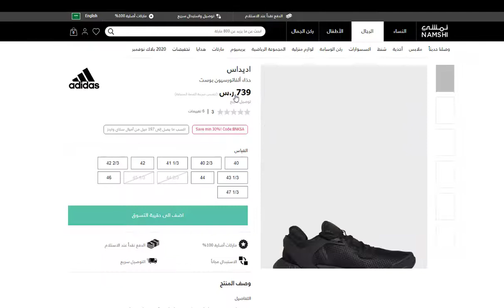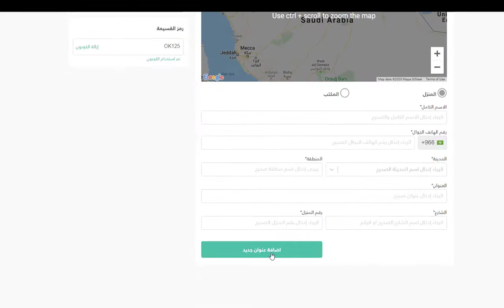(OK125) كود خصم نمشي 2021 ✅ طريقة استخدام كوبون نمشي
اكواد خصم نمشي
كوبونات خصم نمشي
 5SM كوبون خصم
NAM9 كوبون خصم
محتوي الفيديو
كود نمشي
كود نمشي 2020
كود نمشي خصم
كود خصم نمشي 50
كوبون نمشي
كوبون نمشي 2020
كوبون خصم %50
كوبونات نمشي
كوبونات خصم نمشي
عن متجر نمشي
متجر نمشي من أهم المتاجر الإلكترونية للتسوق عبر الإنترنت، يحتوي على العديد من الفئات والمنتجات المختلفة ويوفر للمستهلك تجربة سريعة وسهلة للتسوق، يقدم العديد من المزيا ومن ضمن هذه المزايا خدمة التوصيل المجاني والعديد من طرق الدفع.

إستمر هذا المتجر في التقدم حتى أصبح من أهم العلامات التجارية الموجودة حاليًا لمحبي وعشاق الموضة والأزياء، المقر الرئيسي لهذا المتجر هو الإمارات، يحتوي متجر نمشي على أكثر من 500 ماركة مختلفة للعديد من الأحذية والأزياء والحقائب وأخر صيحات الموضة ويتوفر أيضًا جميع مستلزمات المنزل.

ويتعاون موقع كوبون خصم مع متجر نمشي لمساعده الزائر فى التسوق بأسعار أقل وبتخفيضات هائلة
كود خصم نمشي حصري بخصم 15% على كافة المنتجات
للحصول على تخفيضات هائلة من متجر نمشي كل ماعليك فقط هو الدخول الى موقع كوبون خصم والحصول على كود خصم نمشي او كوبون نمشي الحصري لموقعنا وإضافة كود الخصم عند الشراء من المتجر للحصول على الخصم